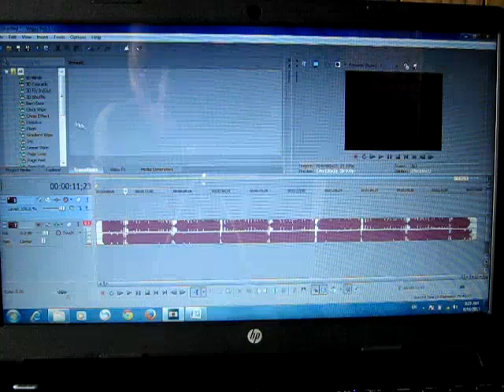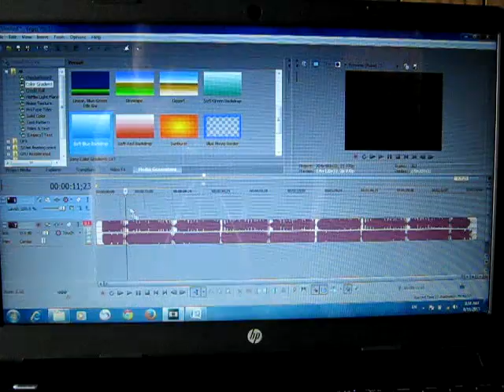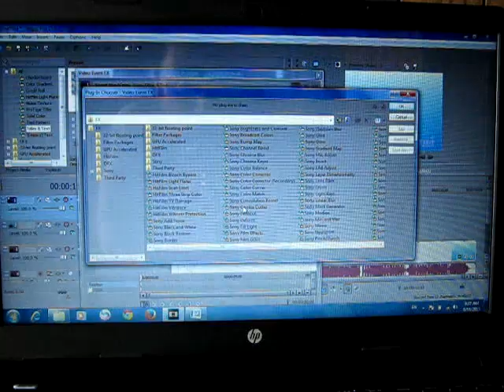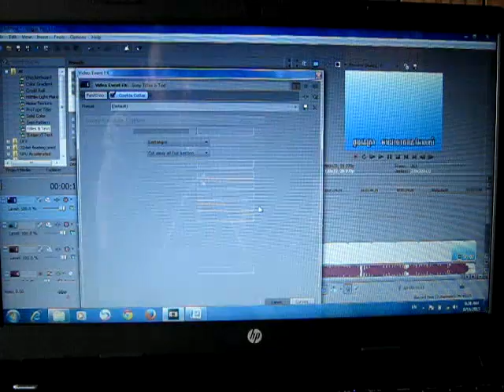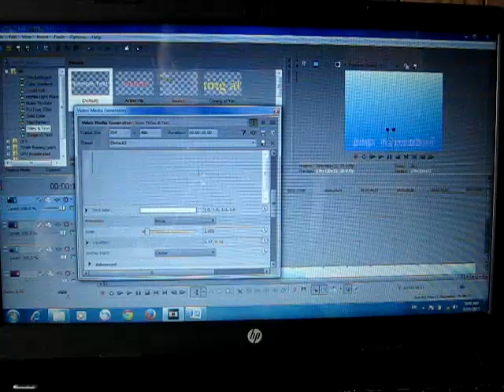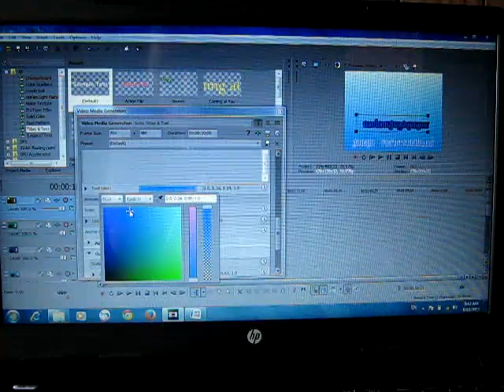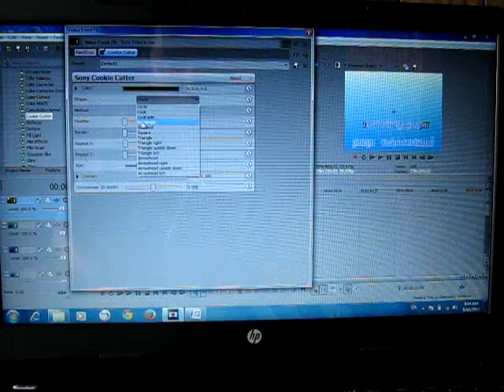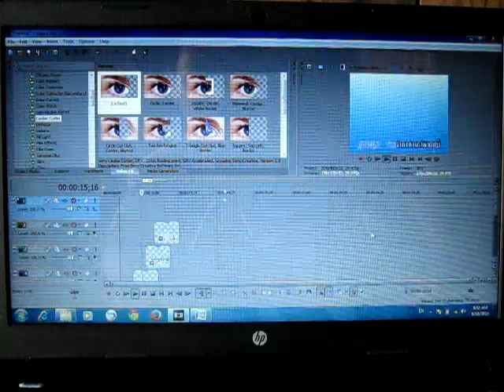របៀបបង្កើតអក្សរ karaoke in sony vegas pro 12 13- camtoptec- green screen